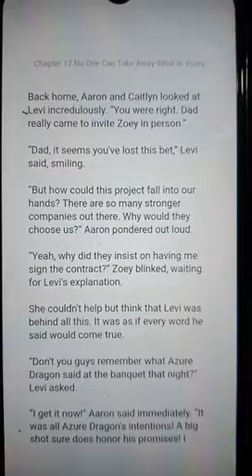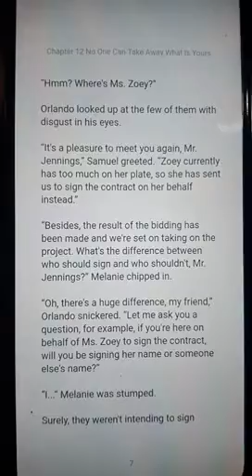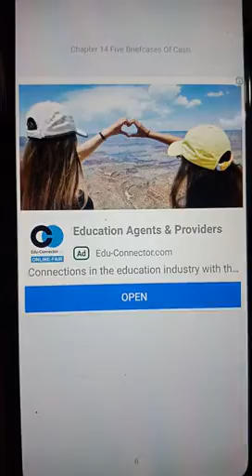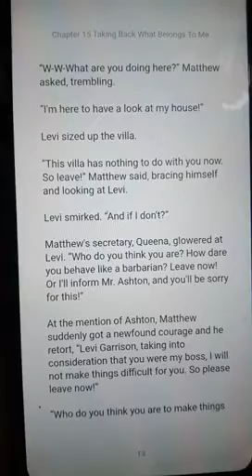The Protector Chapter 11-15